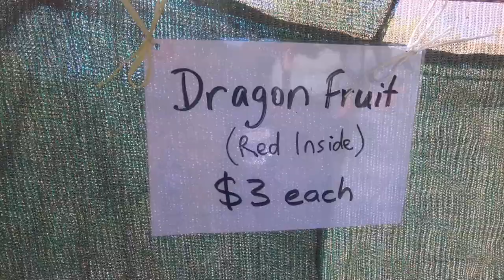WE CRASHED OUR DRONE AGAIN! | Glass House Mountains, QLD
THIS WEEK... We are back on the Sunshine Coast of QLD (on of our favourite spots in Australia!). We took a day trip out to the beautiful Glass House Mountains - which, while striking are quite small if you're used to the French Alps or Canadian Rockies!

We hiked up Mount Ngungun and Leo reached his first summit! We found Australia's largest hidden supply of fresh dragonfruit (and bought it all!) and ... sob... Leo crashed our drone!!

And let us know if you have any follow-up questions in the comments box below. :)

♫ Music...